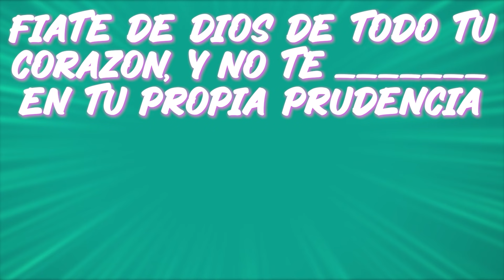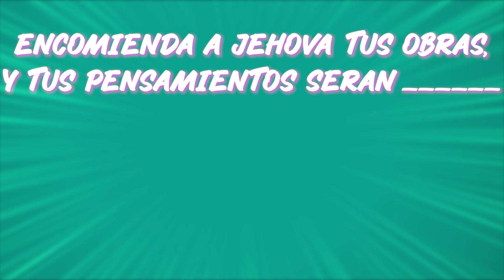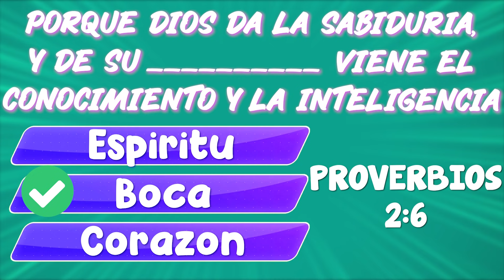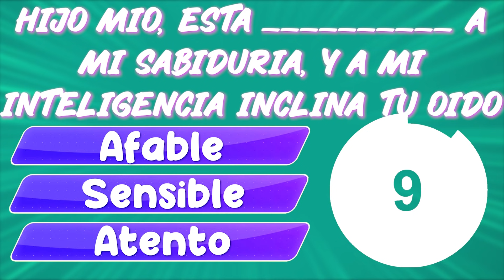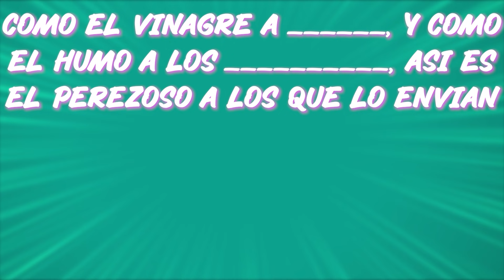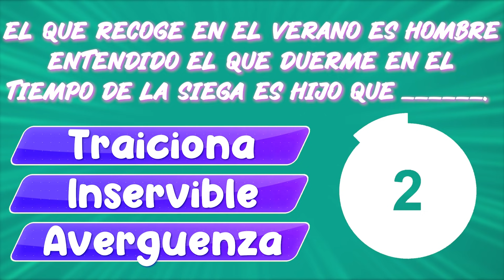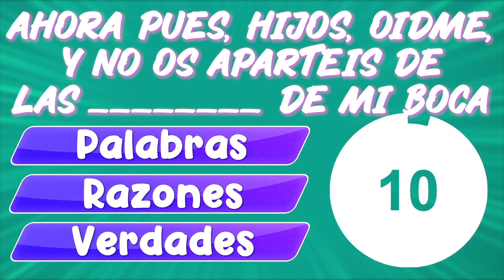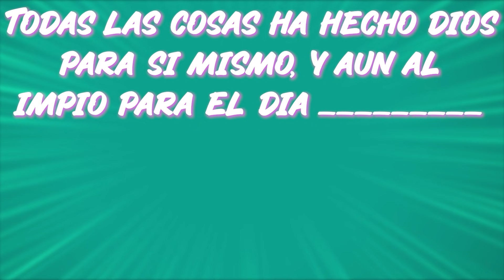DESCUBRE LAS PALABRAS QUE FALTAN #2 / 25 PREGUNTAS BIBLICAS